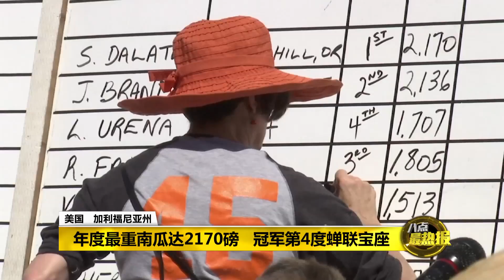Prime Talk 八点最热报 09/10/18 - 美国南瓜界的“选美赛”超吸睛！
美国年度盛事超级南瓜大赛，吸引各地南瓜种植者带着自己的南瓜宝贝前来一较高下。最后南瓜王也以984公斤的南瓜，第4度蝉联冠军宝座！